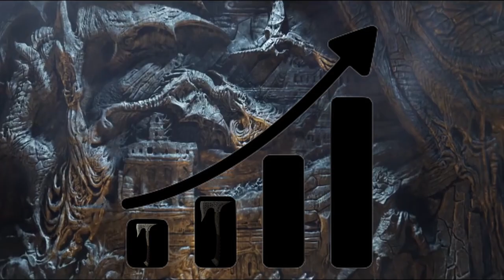Mastering Evolving Weapons in RPGs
This video goes over evolving weapons in RPGs! Weapons are designed around being carried throughout extensive stretches of gameplay without becoming underpowered & obsolete!

It covers the strengths & weaknesses of these weapons in various examples and how you as a designer can apply them to your games!